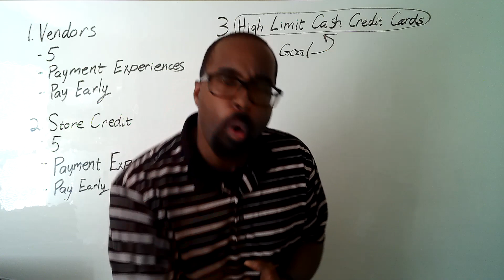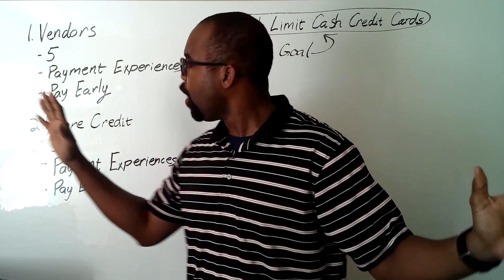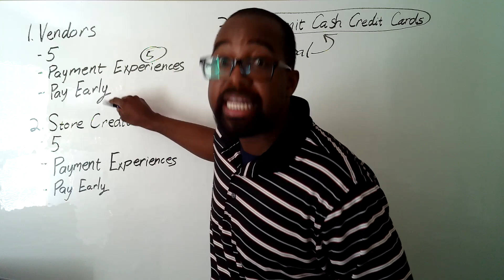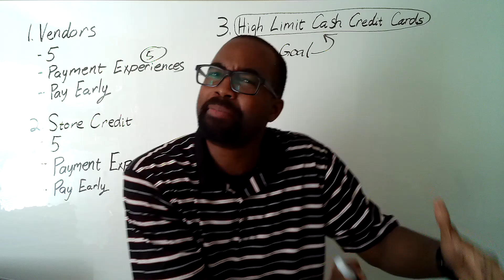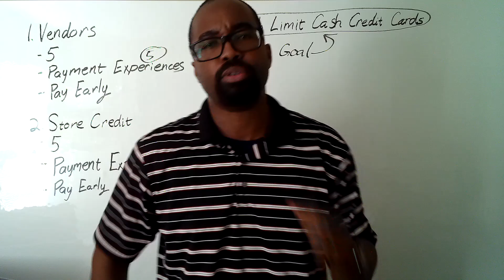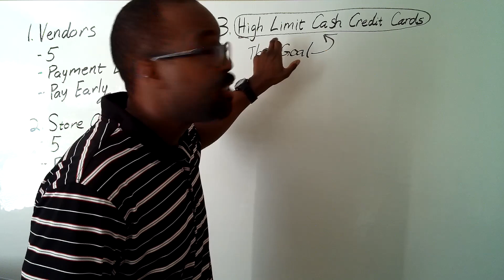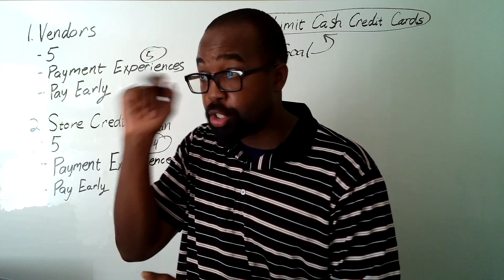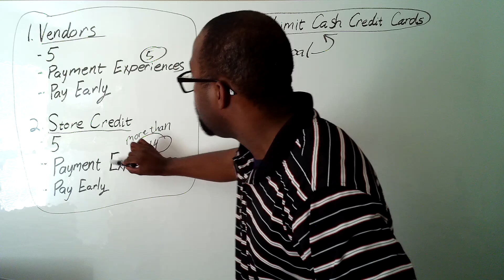What To Focus On If You Are Building Business Credit!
This is what you focus on if you want to build millions of dollars in Business Lines Of Credit!

This is where you go if you are serious about building it with a team:

This is where you go if you want to incorporate Velo$ity Banking with Business Credit:

This is where you go if you are tired of the rat race